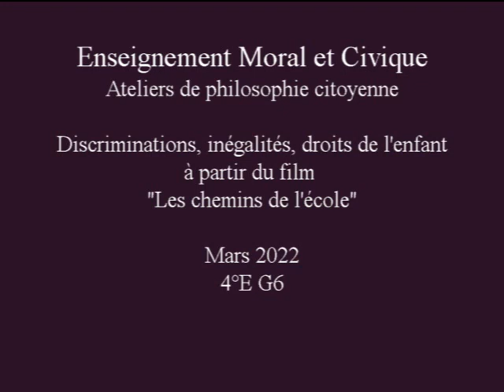Discriminations, inégalités et droits de l'enfant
4°E G6